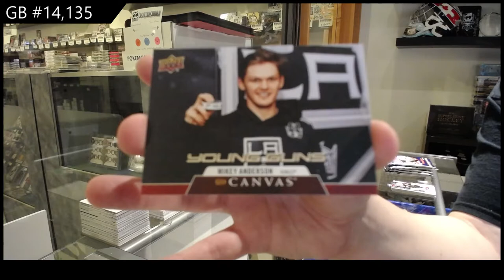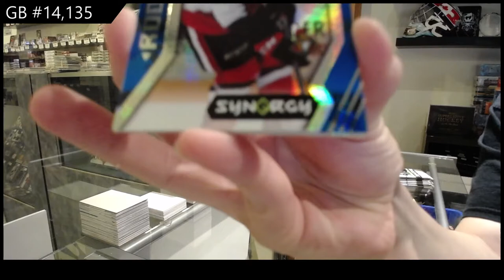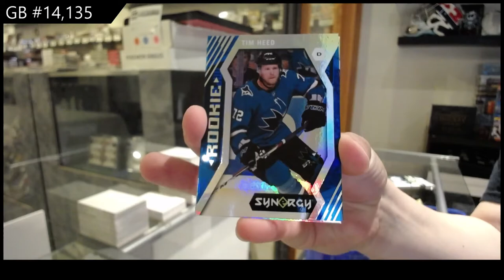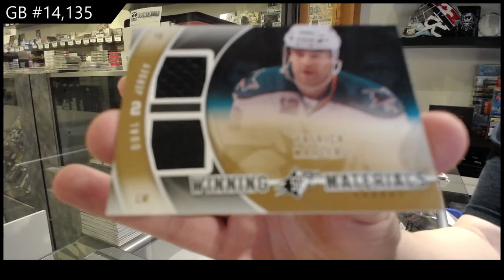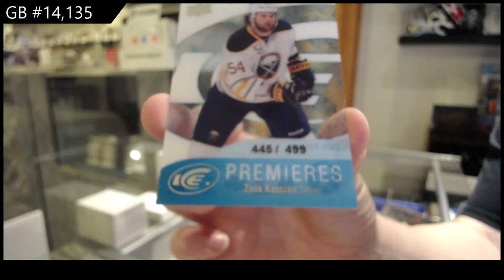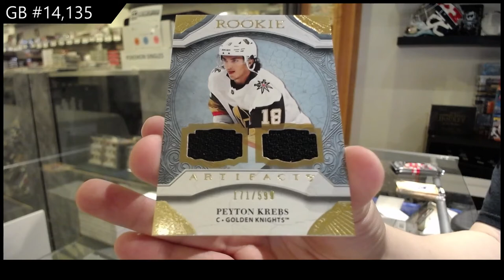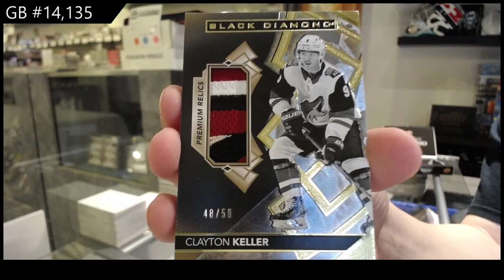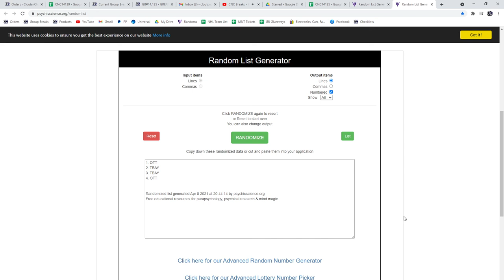6 Box Hockey Mix Break With Clear Cut - C&C GB #14,135